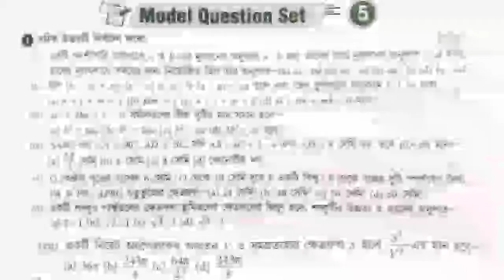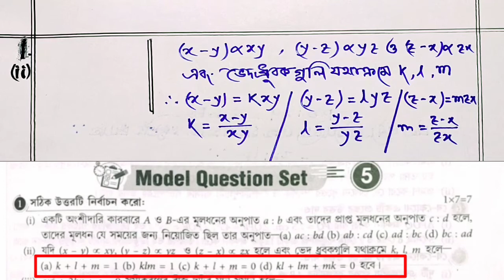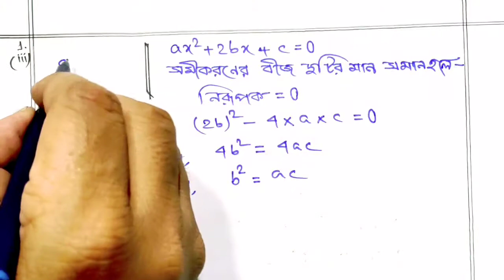Math Model Question Set 5 / 2023 Madhyamik Parul Target Solution / MATH BY MKR CLASS 10 / MCQ Solved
Dear Students ,
                             এই ভিডিওতে পারুল প্রকাশনী কর্তৃক প্রকাশিত  " পারুল টার্গেট 🎯 মাধ্যমিক 2023 "  দ্বিতীয় পর্যায়ক্রমিক মূল্যমানের অন্তর্গত Math Model Question Set 5 ,  Multiple Choice Questions  সমাধান করা হয়েছে ✍🏻

নিম্নে মাধ্যমিক পরীক্ষার্থীদের জন্য অন্যান্য ভিডিওর  লিংক দেওয়া আছে :-

2023 Madhyamik Prashna Bichitra Solution MATH BY MKR CLASS 10 / মাধ্যমিক প্রশ্ন বিচিত্রা 2023 Vol. 1 / Vol. 2

পারুল টার্গেট মাধ্যমিক 2023 2nd Summative Evaluation , Math Model Question Sets Solution :-

Set 1 :-

Set 2 :-

Set 3 :-

Set 4 :-